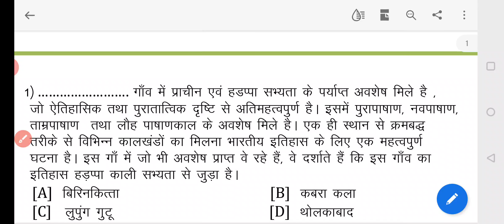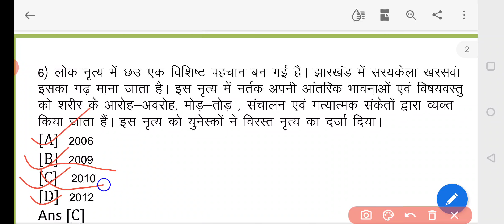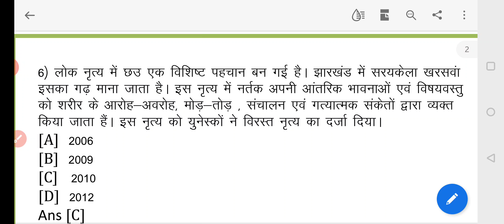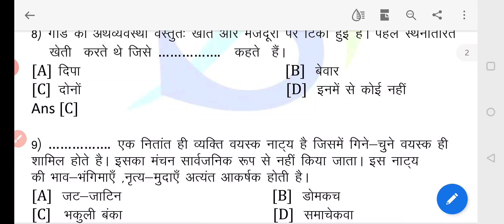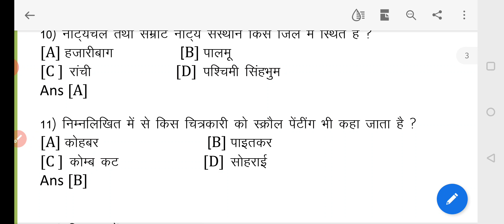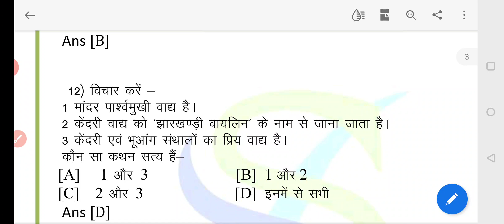Practice set -22 झारखंड की कला और संस्कृति For - JPSC PT/ JSSC CGL